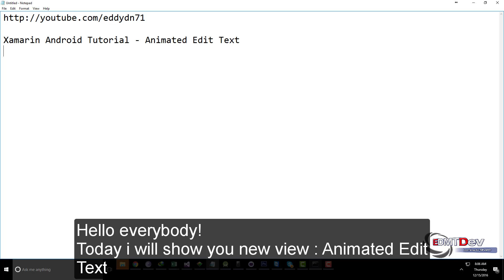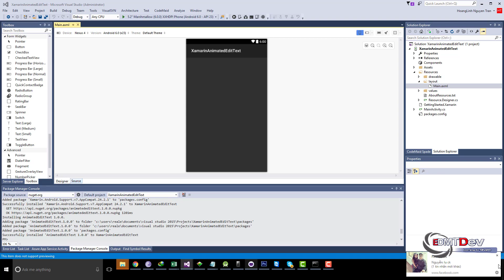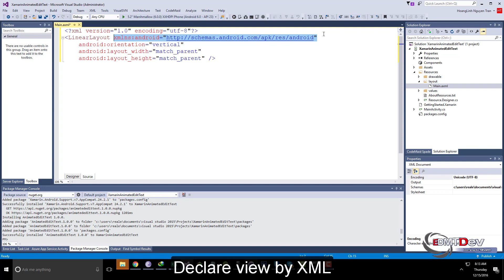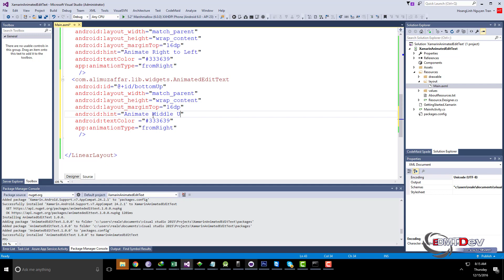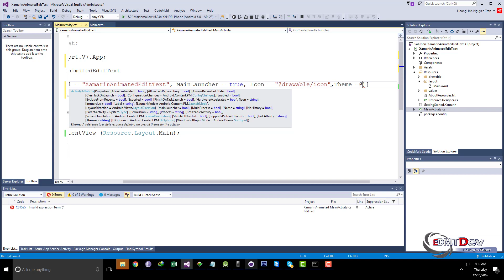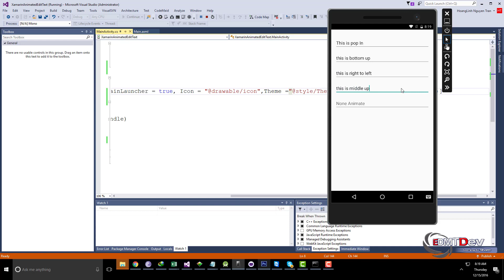Xamarin Android Tutorial - Animated Edit Text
An EditText with animation when you typing

xamarin tutorial,
learn xamarin,
xamarin android,
xamarin cross platform tutorial,
tutorial android,
tutorial xamarin android xamarin android, android xamarin